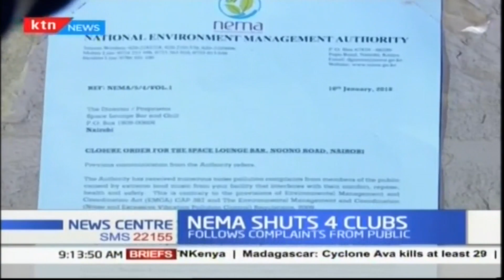NEMA closes four clubs following complaints of noise pollution